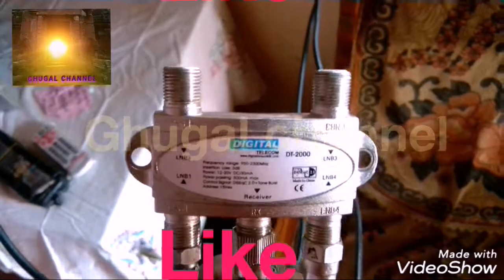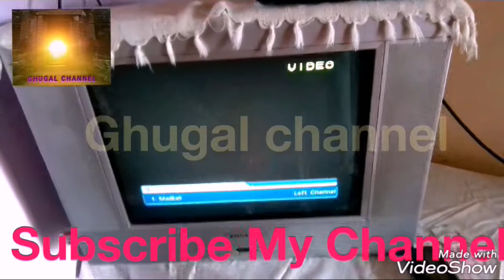ABS & DD free Dish or Diseqec settings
ABS & DD free Dish or Diseqec setting karne ka tarika dekho.